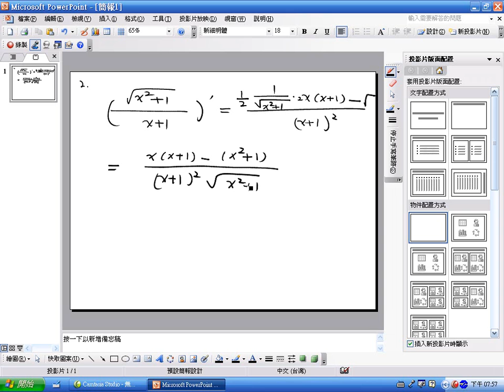Chain Rule and Implicit Differentiation ex02 | CH2-3 eCalculus@CSU,Taiwan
1. Text in English

2. Text in Chinese

No. 840, Chengcing Rd, Niaosong Township, Kaohsiung City, 833, Taiwan, ROC If y=[√(x^2+1)]/(x+1), find dy/dx.

No. 840, Chengcing Rd, Niaosong District,
Kaohsiung City, 833, Taiwan, ROC